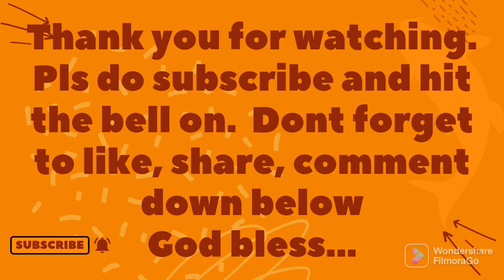4 EASY AND TASTY SANDWICHES RECIPE. SANDWICHES RECIPE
SANDWICH RECIPE

INGRIDIENTS
EGGS
SLICE HAM
SLICE CHEESE
HOTDOG
Carrot
Spring onion
Salt
Black pepper